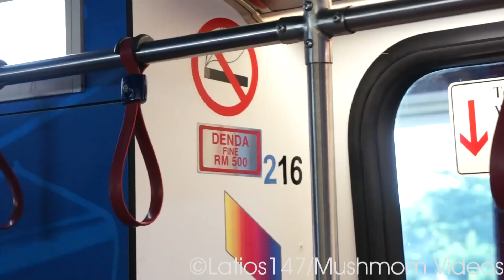[RapidKL] [Set 16] Ride on Kelana Jaya Line 2 Car Bombardier ART from Taman Bahagia to Asia Jaya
13 June 2012, 1827hrs